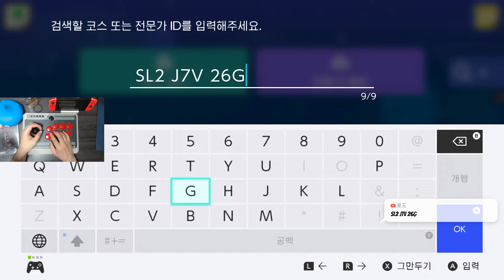[맵공유/타임어택] 슈퍼 마리오 메이커2(Super Mario Maker2)/30sec speed run 8bitdo n30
- 주저하면 클리어하지 못하게끔 설계되어있는, 로드님의 30초 스피드 런. 가볍고 빠른 플레이가 특징인 맵입니다.